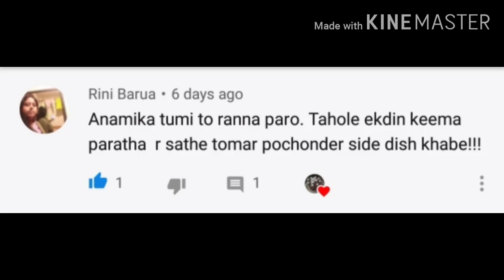Recommended || Keema Paratha with Dum Alu || Anamika ASMR || Mukbang || Eating show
Hi friends,
Today I have Keema Paratha in my lunch along with Dum Alu. It is a recommended video, one of my friend want to see this. This food is totally homemade. Hope you guys will enjoy this video.